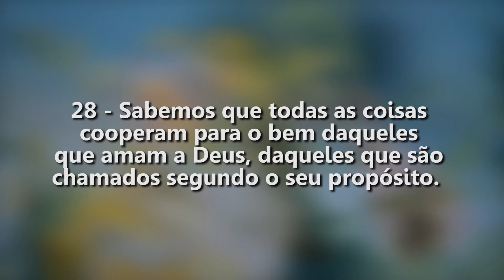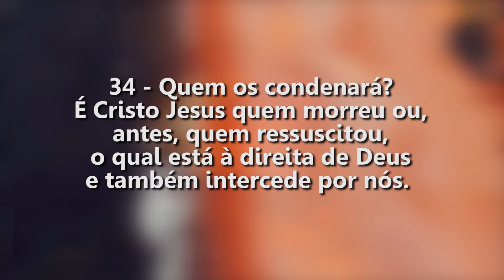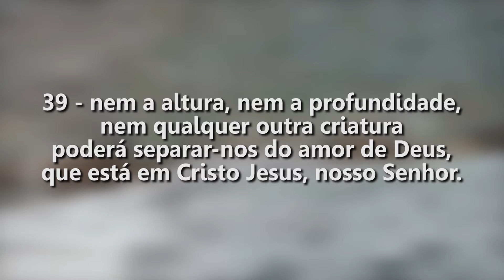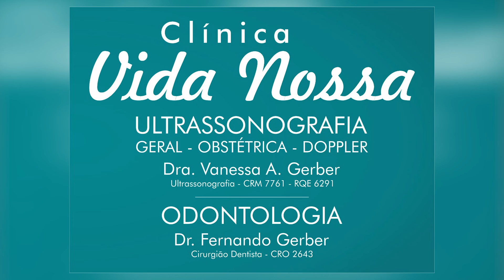Semeando para a Vida Eterna